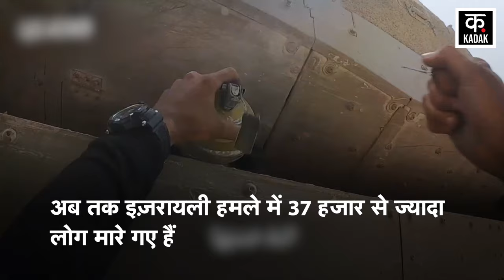Israel Hamas War: गाज़ा में इज़रायली सेना का भीषण हमला | Netanyahu | Palestine |America | N18G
Due to the ongoing war between Israel and Hamas, there is devastation all around in Gaza, signs of destruction can be seen everywhere in Gaza due to the attacks of the Israeli army, this war has not stopped since the Hamas attack on Israel on 7 October, but has intensified every day, in the midst of the war, the Israeli army has again wreaked havoc in Gaza City, however, an Israeli soldier died in this attack, the slain soldier has been identified as 20-year-old Mimran.

इजरायल और हमास के बीच जारी जंग से गाजा में चारों तरफ तबाही का मंज़र है, इजरायली सेना के हमलों से गाजा में बर्बादी के निशां हर तरफ देखे जा सकते हैं, 7 अक्टूबर को इज़रायल पर हमास के हमले के बाद से ये जंग रुकी नहीं है बल्कि हर दिन तेज़ हुई है, जंग के बीच इजरायली सेना ने फिर से गाजा सिटी में कहर बरपाया है, हालांकी इस हमले में इजरायली सेना के एक जवान की मौत हो गई, मारे गए सैनिक की पहचान 20 साल के मिमरान के तौर पर हुई है